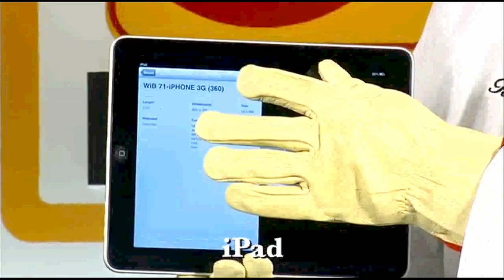The SAUCE: Fiestas, Scooters and Blending the iPad!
The SAUCE is a weekly show hosted by JenChicago